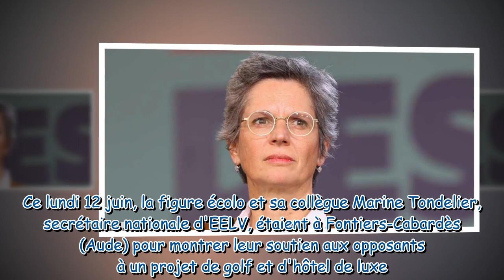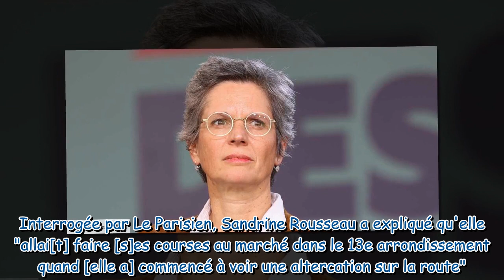Sandrine Rousseau agressée par des agriculteurs : les images choc